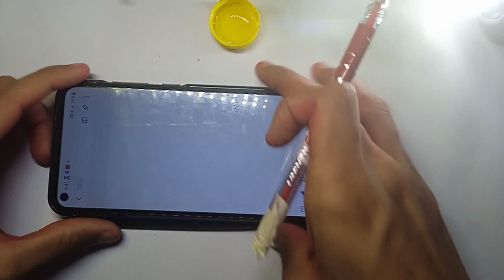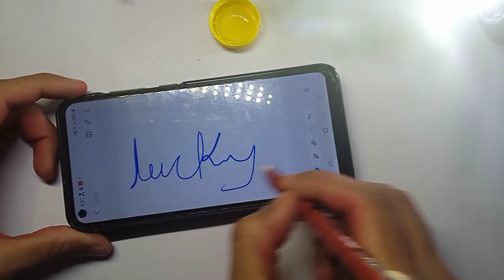How to make stylish pen at home || 💯work